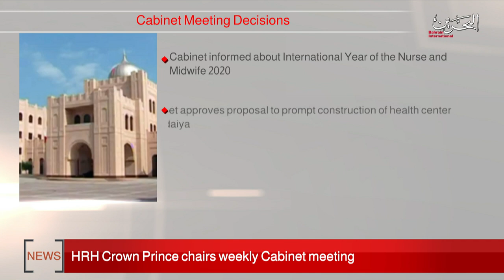BAHRAIN NEWS CENTER : ENGLISH NEWS 06-04-2020